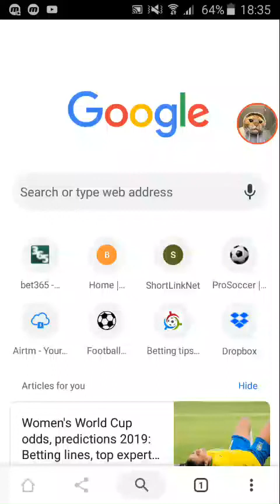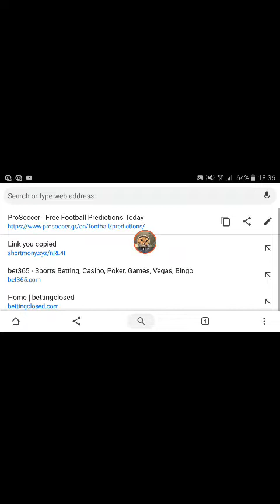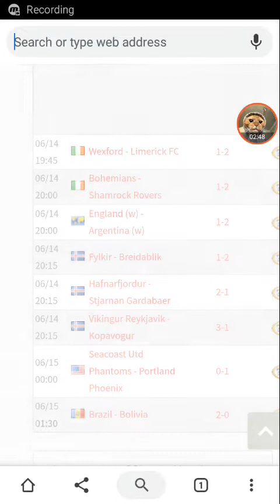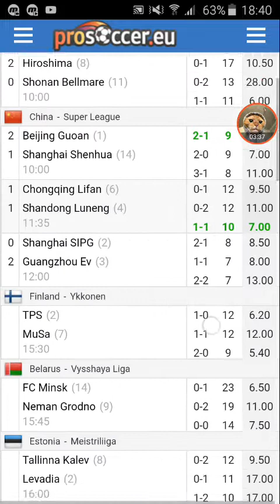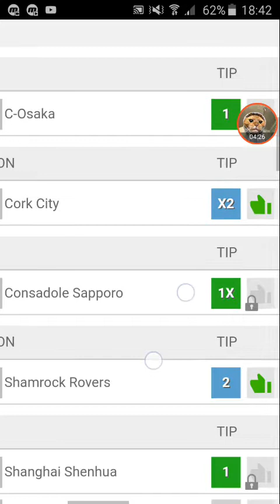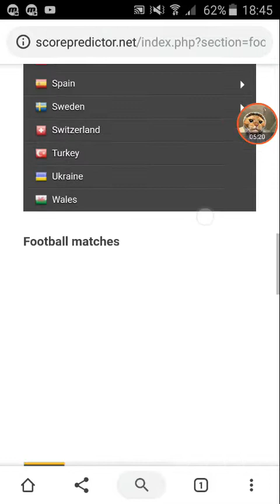Best football Predictor Sites | افضل المواقع للتوقعات